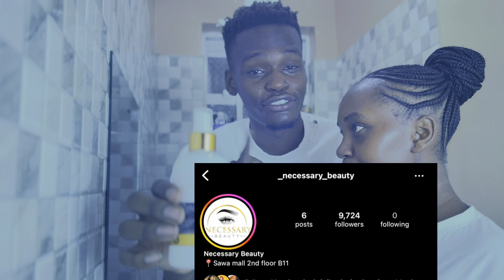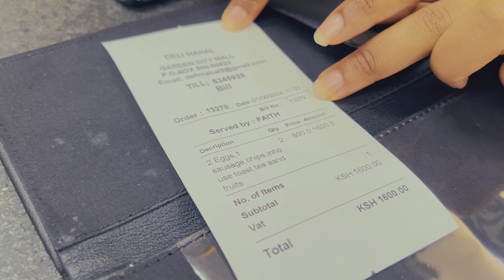I HAD TO APOLOGIZE TO MY HUSBAND❤️🥹// OUR MORNING ROUTINE😊